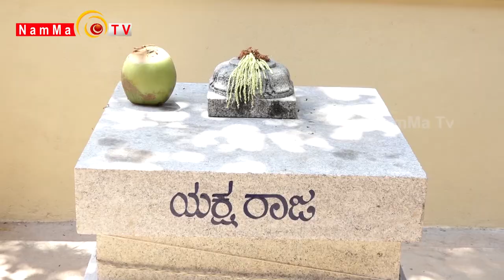Kulashekara Veera Narayana Temple | BRAMHAKALASHA | 2023